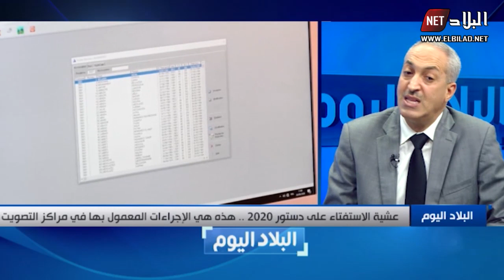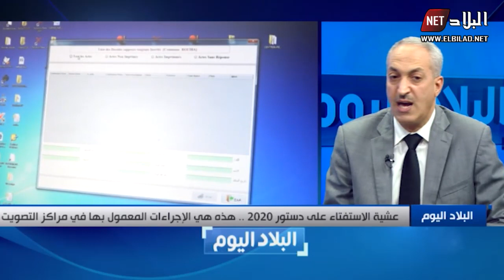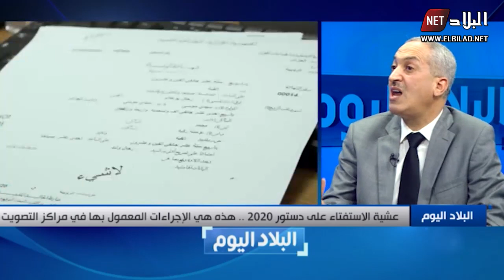عشية الاستفتاء على الدستور 2020..هذه هي الإجراءات المعمول بها في مراكز التصويت